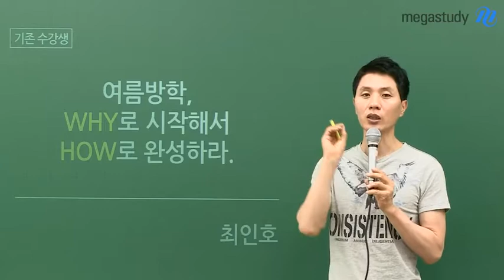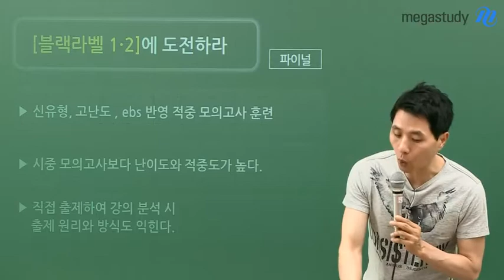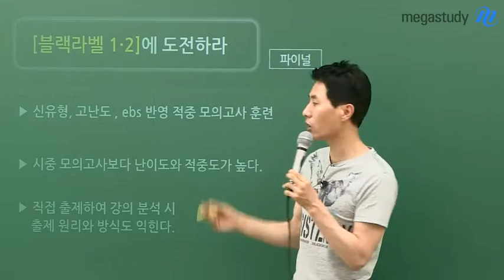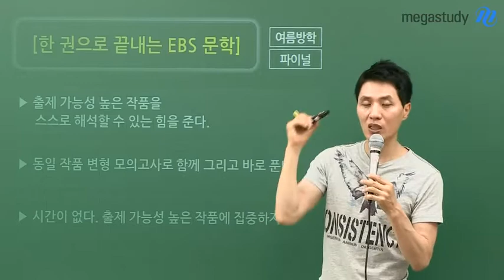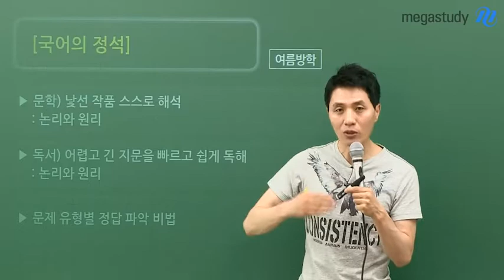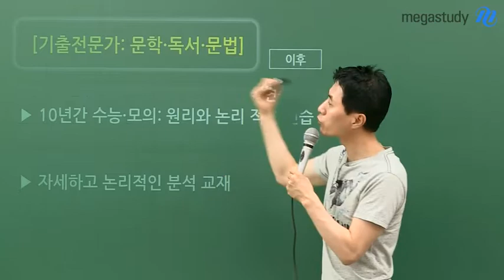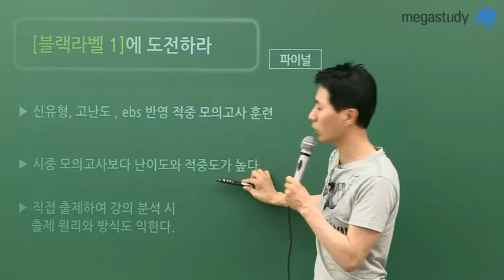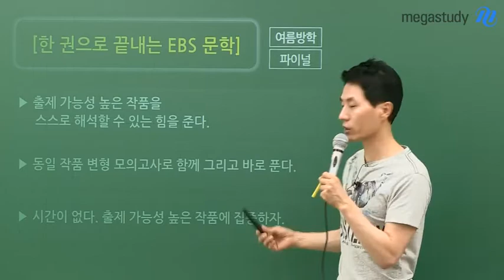[메가스터디] 국어 최인호쌤 - HOW&WHY 수능 국어 여름방학 커리큘럼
여름 방학부터 수능까지 남은 시간 동안 어떻게 공부해야 할까요?
최인호 선생님이 수능 국어 하반기 커리큘럼을 공개합니다

[최인호T 수강생 대상]
- 천기누설 하라!
- 블랙라벨 1,2에 도전하라!
- 한 권으로 끝내는 EBS 문학

[신규 수강생]
- 국어의 정석
- 기출전문가
- 블랙라벨 1에 도전하라!

6월 모평 이후부터 파이널까지!
남은 기간 제대로 공부해서 수능 국어 꼭 1등급을 받을 수 있길 바랍니다.